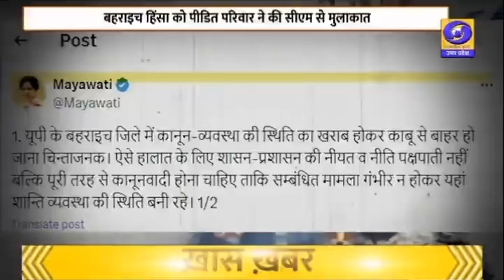बहराइच हिंसा : मृतक युवक के परिजनों से मिले सीएम योगी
देश में एक तरफ जहां चुनावी बिगुल बज चुका है वहीं दूसरी तरफ प्रदेश का बहराइच अभी भी हिंसा की आग में झुलस रहा है...सीएम योगी ने आज बहराइच हिंसा में अपनी जान गंवाने वाले रामगोपाल मिश्र के परिजनों से मुलाकात की..सीएम ने परिजनों को न्याय का आश्वासन भी दिया और मुआवजे का ऐलान भी किया ...एक रिपोर्ट देख लेते हैं. ।